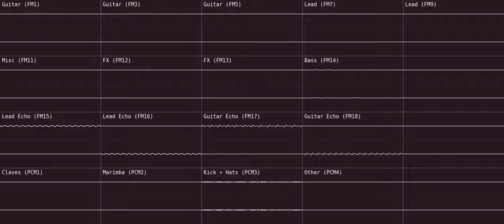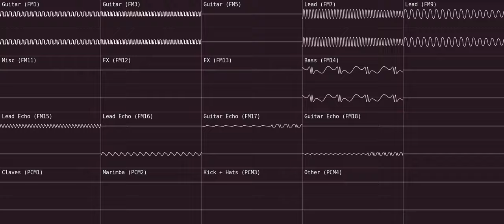Montuno [OPL3 + PCM cover]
Cover of the Montuno ringtone from Nokia 3220 on OPL3